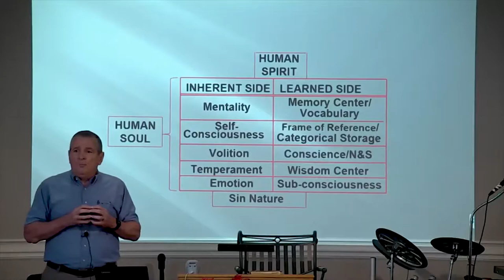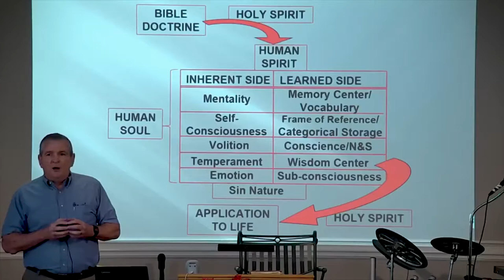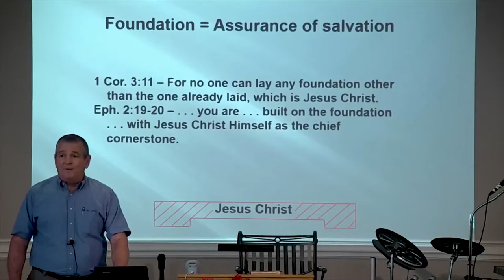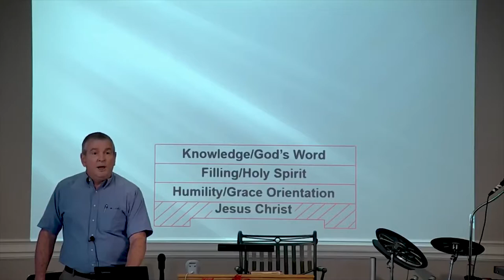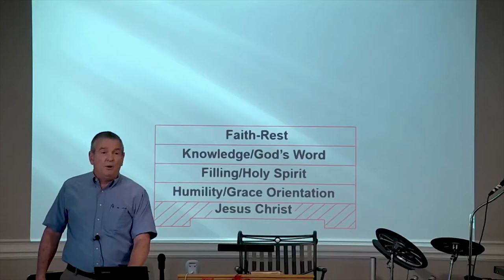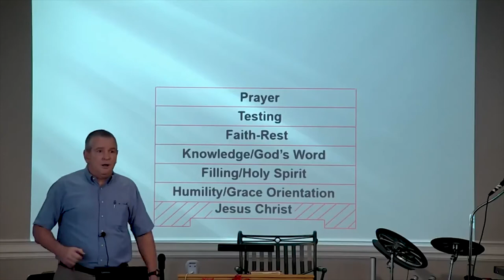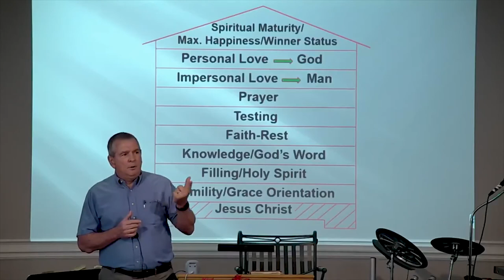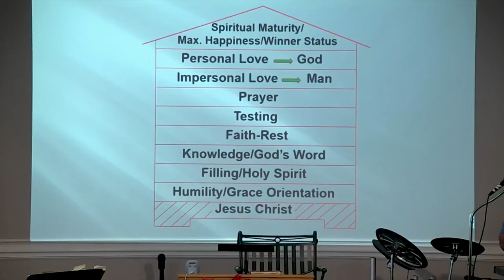DSBC - Rick Broadhead - Special - Diagram of Spiritual Development - Sept 23rd 2018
Pastor: Rick Broadhead

Series: Mission Special

Lesson: Mission Trip To Uganda